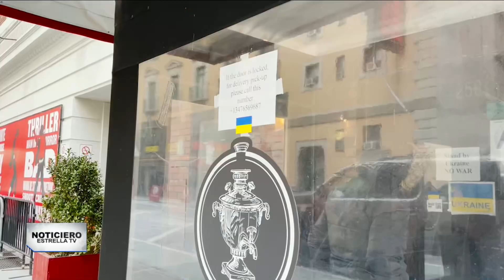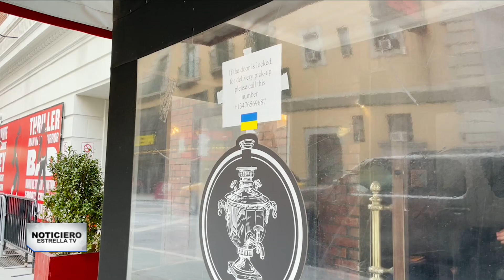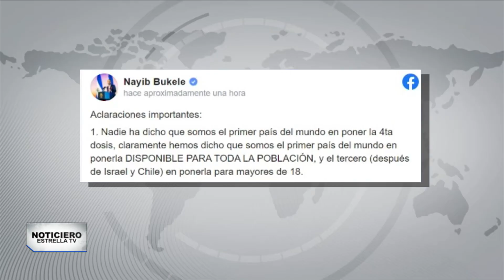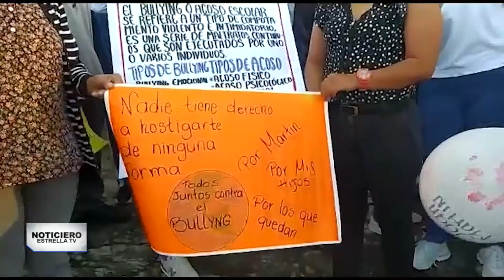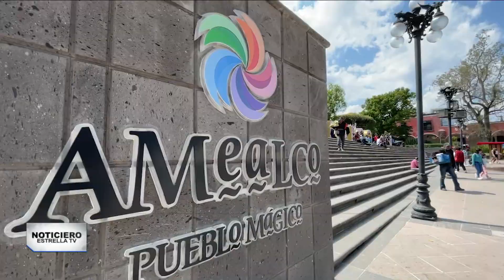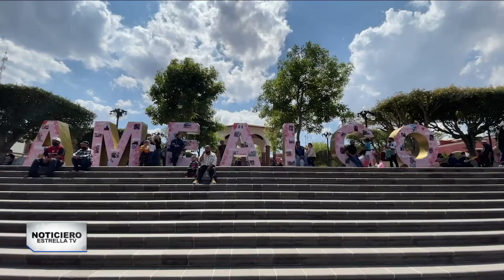18 de marzo de 2022 | Noticias EstrellaTV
Este viernes en NoticieroEstrellaTV

📌 Joe Biden habló con Xi Jinping, presidente de China, para persuadirlo de no colaborar con Vladimir Putin en los ataques a Ucrania.

📌 Más de 70 vehículos protagonizaron un choque masivo en Misuri; un accidente que cobró la vida de al menos seis personas.

📌 Luego de callar el acoso escolar del que era víctima, murió el pequeño colombiano de nombre Juan Martín.